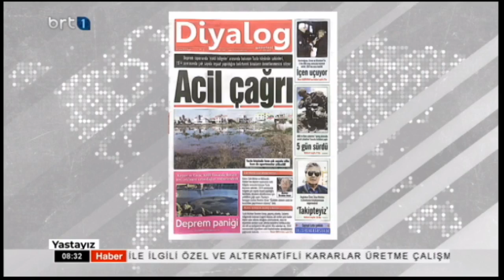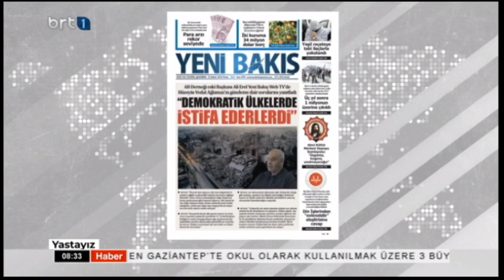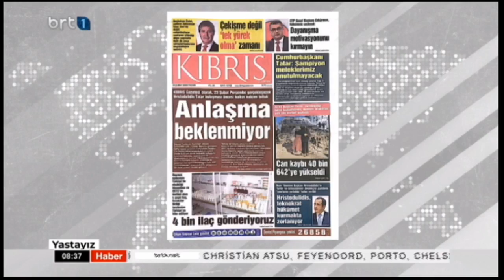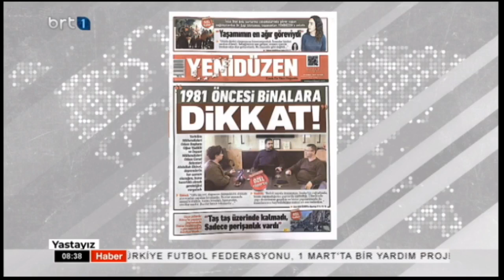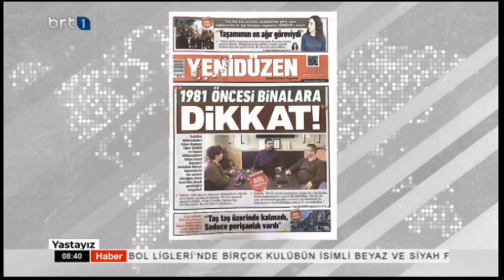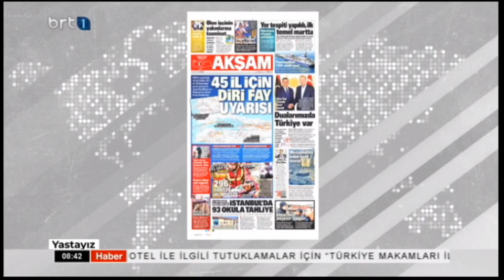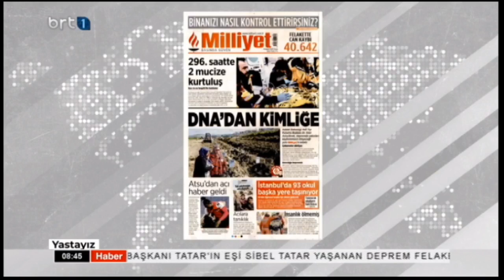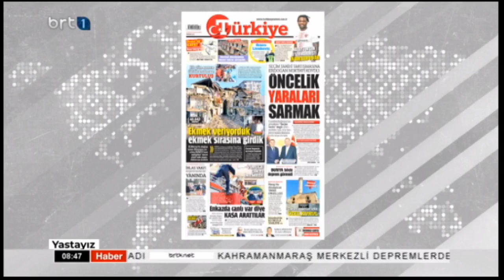Sabah Haber 19.02.2023